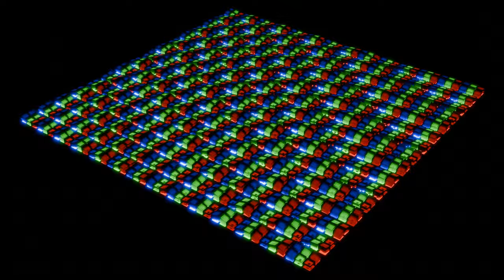RGB Pixels Fun Wave Animation Result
Made with Blender using the Cycles render engine.

I often post about quantum hardware, nature, and architecture online. Feel free to explore. - Onri Jay Benally